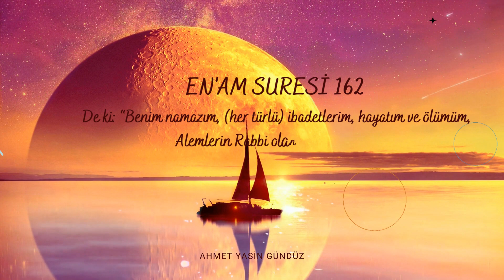ANDIMIZ! De ki “Benim namazım, ibadetlerim, hayatım ve ölümüm, Alemlerin Rabbi olan Allah İçidir.!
Osman Gündüz Müziksiz İlahiler, Ezgiler,  Marşlar

Sevdiğiniz Ezgiler Marşlar ve Seveceğiniz Tüm  İlahiler, Marşlar, Ezgiler Bu Kanalda.
Burada yayınlanan tüm eserleri izine gerek olmadan her türlü platformda paylaşabilirsiniz.
andımız
enam suresi 162. ayet
enam 162. ayet,
enam suresi 162. ayet anlamı,
enam suresi 162,
enam suresinin 162 ayeti,
enam suresi 162. ayet dinle,
enam 162 ezber,
enam suresi 162. 163.ayet fazileti,
enam suresi 162 ayet 10 tekrar,
enam suresi dinle 162 ayet,
enam 162 okunuşu,
enam suresi ezberleme 10 tekrar 162 ayet,
enam suresi 162 ayet okunuşu ve anlamı